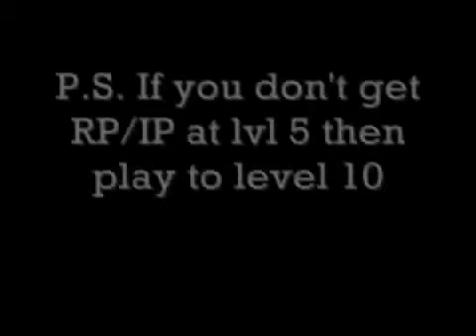League Of Legend ip and rp BUG Working 100%! TRY IT!